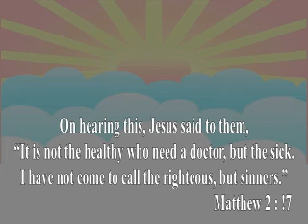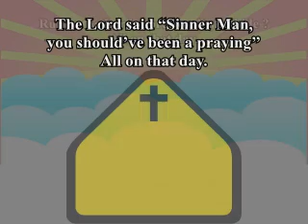Oh Sinner Man - (Lyrics) Trad. Arr P.M.Adamson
This is a forgotten track which I found on my 'Hymns and Hearse' album and completes the you tube collection for the entire album.(Volume 1)There will be more Hymns on the way all being well.